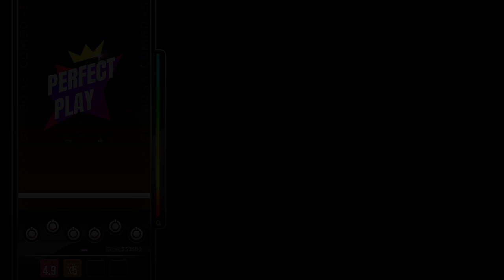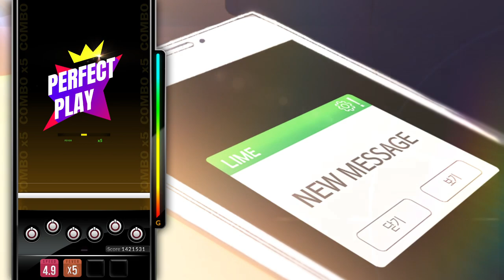[DJMAX RESPECT V] Mission 2. Club Road 645 - 6. Live in Summer